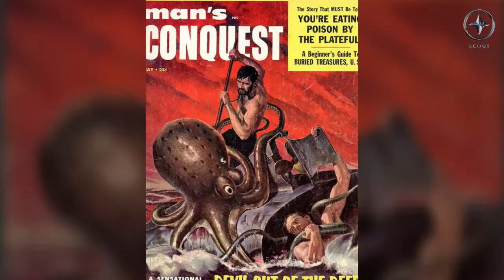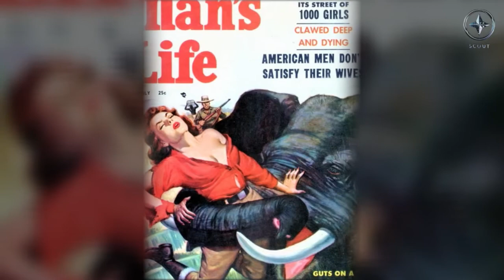Pulp Magazine Hunting Covers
x
Pulp magazines.

They were the stuff of male dreams and fantasies during the 1920s to the 1960s.

And no bigger dreams were there at that time than the adventure of the hunt.

Authors such as Ernest Hemingway, Peter Capstick, Zane Grey, and a host of now famous outdoor figures contributed to the pulps during their heyday and while their stories were more or less grounded in reality, the covers of the magazines featuring their stories were not.

Here’s a look at some of our favorite albeit most exaggerated hunting-themed covers

The grizzly came to kill!

Damn turtles!

Give me back my arm!

Damn bats!

Damn monkeys!

The lady and the gorilla!

Damn polar bear!

In addition to exaggerating the action – somewhat – most covers also featured scantily clad gals of rather desirable proportions…

Oh.

You didn’t notice that?

Huh.

Readers did, which is yet another reason these magazines were just so popular.

For these reason and others, we wish the pulps would come back!